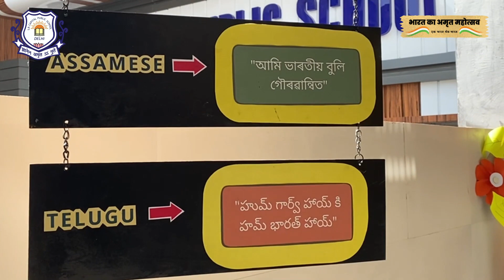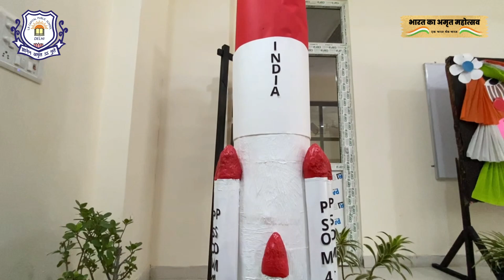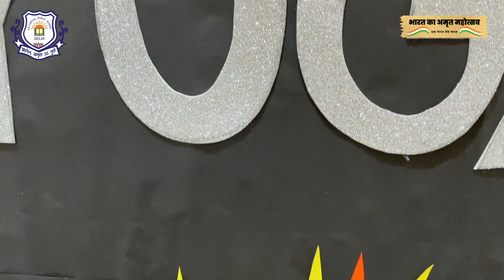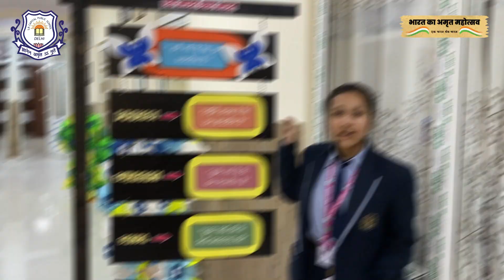Bharat ka Amrit Mahotsav| भारत का अमृत महोत्सव | 75 Years of Independence| India Superpower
आजादी का अमृत महोत्सव हम सबको मिलकर मनाना है,
जन-जन की भागीदारी से आत्मनिर्भर भारत बनाना है।

अगस्त1947 में जब भारत आजाद हुआ तो हमारे सामने कई बड़ी चुनौतियां थी और सबसे बड़ी चुनौती थी संविधान का निर्माण । 26 जनवरी 1950 को संविधान लागू होने के बाद ही भारत को सही मायने में आजादी मिली। संविधान के लागू होने से लेकर अब तक सांस्कृतिक, सामाजिक, राजनीतिक, आर्थिक, सैनिक, खेल एवं तकनीकी क्षेत्र की विकास यात्रा में देश ने अपनी एक अलग पहचान बनाई है। 75 वर्षों की विकास यात्रा में देश ने नए कीर्तिमान स्थापित किए हैं। आज भारत की पहचान एक सशक्त राष्ट्र के रूप में है, जिसकी और पूरी दुनिया आकर्षित हो रही है।

चले गए जो हंसते-हंसते बांध अपने सर पर कफन। उन शहीदों के बलिदान को हमारा शत-शत नमन
हमारा देश आजादी का अमृत महोत्सव मना रहा है। यह आजादी हमें यूं ही नहीं मिली इसके लिए ना जाने कितने फांसी के फंदे पर झूले थे और ना जाने कितनों ने गोलियां खाई थी।

नेशनल वॉर मेमोरियल राष्ट्रीय युद्ध स्मारक जो इंडिया गेट से लगभग 400 मीटर की दूरी पर स्थित है। उन सभी सैनिकों की याद में बनाया गया है जिन्होंने स्वतंत्र भारत की विभिन्न लड़ाई युद्ध अभियानों और संघर्षों में अपने प्राणों की आहुति दी थी देश में कई युद्ध स्मारक हैं। लेकिन राष्ट्रीय युद्ध स्मारक उन हजारों जवानों के नाम हैं, जिन्होंने देश के लिए हंसते-हंसते अपने प्राण न्योछावर कर दिए इंडिया गेट स्थित अमर जवान ज्योति का राष्ट्रीय यह देश भारत के साथ विलय हम सभी के लिए गर्व का विषय है। यह स्मारक दर्शाता है कि हर एक शहीद सैनिक को हमेशा याद किया जाएगा आइए नमन करते हैं देश के वीर सपूतों को जिन्होंने देश की खातिर अपने प्राणों की आहुति दी यह देश सदैव उन शहीदों का ऋणी रहेगा।

मानव का जिज्ञासु मन शुरू से ही अंतरिक्ष को जानने और समझने की कोशिश करता रहा है। आज हम अंतरिक्ष के रहस्यों का भेद पाने के लिए अपनी बुद्धि और ज्ञान का प्रयोग कर न सिर्फ चंद्रमा पर जा पहुंचे हैं, बल्कि ब्रह्मांड के एक अन्य विश्व में विश्व में पूर्ण ग्रह मंगल की कक्षा में अपने उपग्रहों को स्थापित करने में भी सफलता अर्जित की है। हम भारतवासियों के लिए गर्व की बात है कि मंगल ग्रह के क्षेत्र में पहुंचने वाले विश्व के 4 देशों में एक देश हमारा भारत भी है 24 सितंबर 2014 को भारतीय उपग्रह मार्स ऑर्बिटर जिसे मंगलयान का नाम दिया गया है। यह मंगल की कक्षा में पहुंचते ही हमारा देश मरशियन एलिट क्लब में शामिल होने के साथ-साथ अपने प्रथम प्रयास में ही कामयाबी हासिल करने वाला विश्व का एकमात्र देश बन गया है।